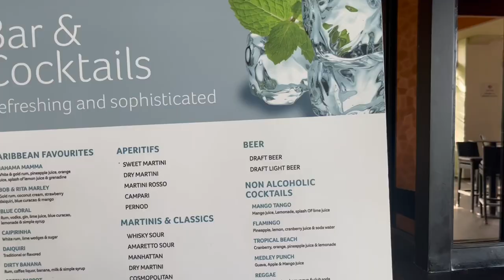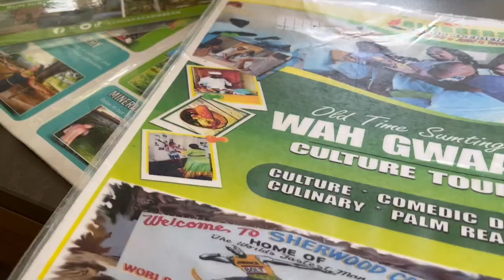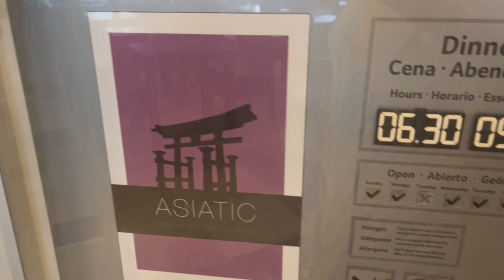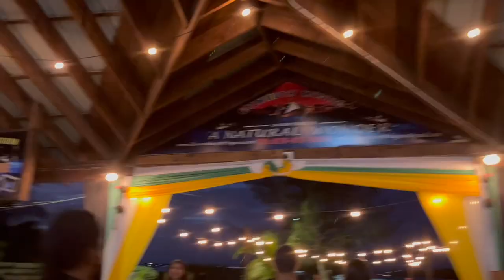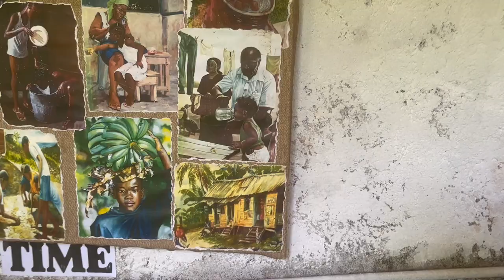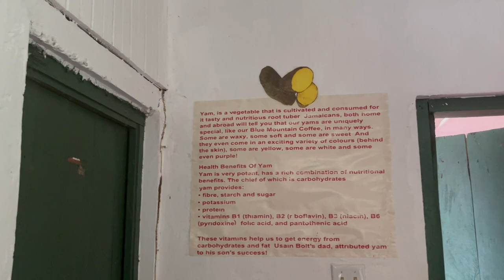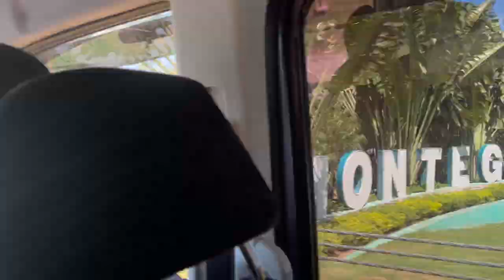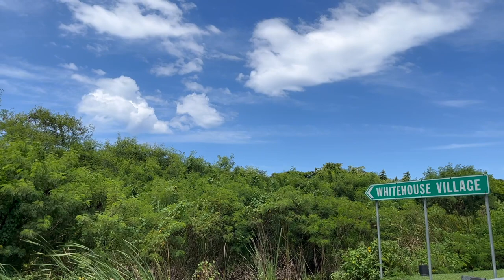JAMAICA VLOG 🇯🇲 | LUMINOUS LAGOON, BEACH DAYS, CULTURE & MORE IN MONTEGO BAY | TRAVEL VLOG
In this vlog, we hit pause and enjoy a few days laying low in Montego Bay. The locals are warm and welcoming, the food is delicious, and we get to learn more in depth the driving forces of the culture while riding through the capital town.